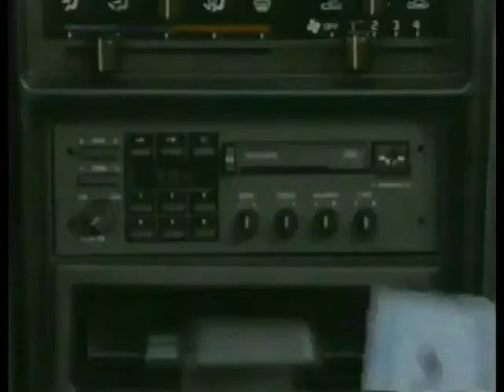Connected - Stereo MC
1970's,80's,90's Pop Culture video